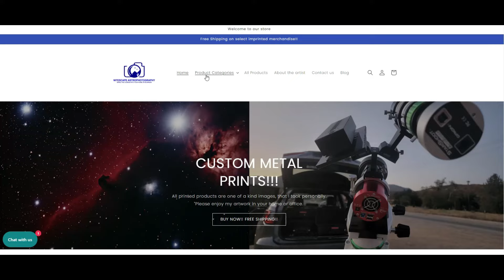AC/DC ~ Hell's Bell's: NiteNite Reactions & Commentary